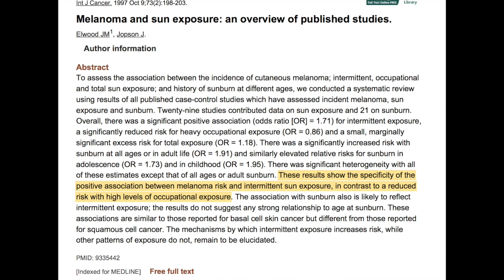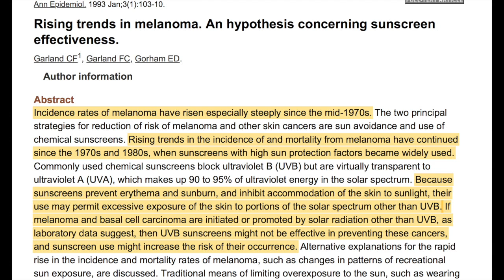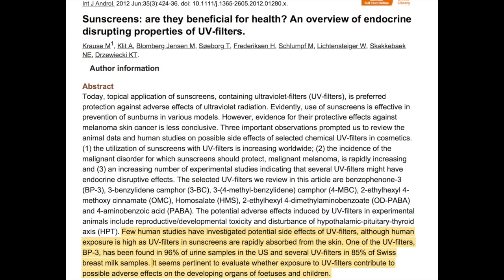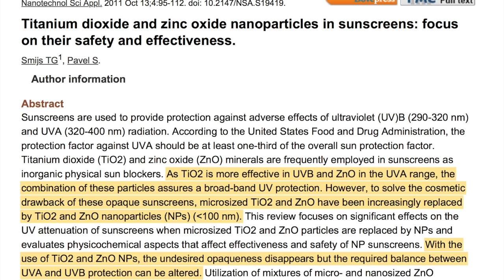The Healing Power of the Sun - Should You Use Sunscreen?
Do you run for cover as soon as the sun comes out or do you slap on the suntan lotion? Do you think it is dangerous to be out in the sun? Have you considered that it might be more dangerous to avoid the sun and that your sunscreen may actually be harming you? We often feel we need to protect ourselves from the sun with lots of sunscreen but in this two-part series I will discuss why the sun is good for you and is not to be avoided, despite the skin cancer scare put out by the health authorities. In this video I will discuss what to look for in a sunscreen if you really do need one and in the second video of the series I will explain how nutrition can help protect you from the inside out and reduce your risk of sunburn, melanoma and ageing. I hope you will then be able to enjoy the sunshine without fear. Presented by nutritional therapist, naturopath and functional medicine practitioner Tom Sokolowski of Wisdom Nutrition.